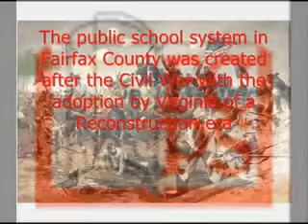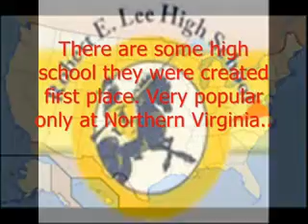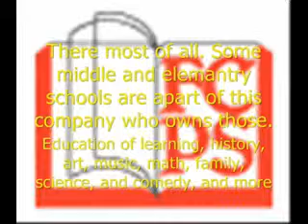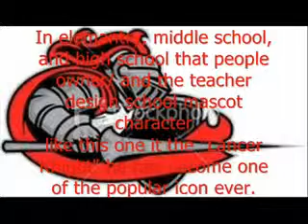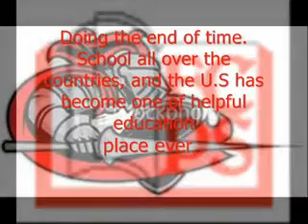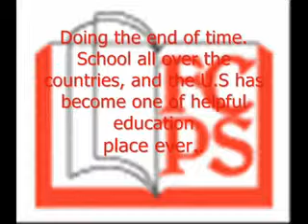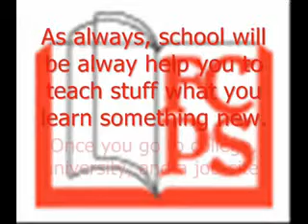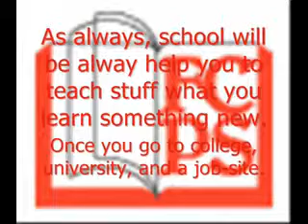The History Behind of Fairfax County Public Schools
This is for a side account about school genre. Since I have lost the original side account for school somewhere. But now it uploaded to this side account.

Since we got back to school already. This could be the last day of begin on high school, I am now a senior. I dont have any information or histories about Fairfax County Public School. They do the same thing, work, teach, show them computering, art, thinking science, playing with music lesson, actting, and more of those at each every school.

I been to Robert E. Lee High School for 3 years. A location at Springfield, VA. It was okay, but not that great. I have thought about bad times but we get to use it. Those activies and subject that I like were the last year were: academies, CG, basic skills, art another one, and yet I do not remember. I am very innocent and I don't do stupid and bad thing. :( Anyway, I don't know what is my first school back of my day the school I use to go there was Gunston Elementary School (Lorton, VA) so there I went to Lorton Station Elementary School, second is Francis Scott Key Middle, and my first H.S is Robert E. Lee High School all of them are only on Virginia.

If you guys virginian student been to those school before, you should help me, when Fairfax County Public School started all along. There is the same "County Public School" goes by and Prince Willams, Fairfax, Washington, and many more state of Virginia has those already. School can be fine once you get to learn about those subject.

I don't think it will be uploaded to a side account for school the one I made since May 2010, it lost, because of my computer has to erased to the files since the error starting up opening on the computer.

This video is made by John Ricon Eln Co. All public school are owned by Fairfax County Public School(they are buliding and education; location at Virginia). No copyright needed. All rights resevred.